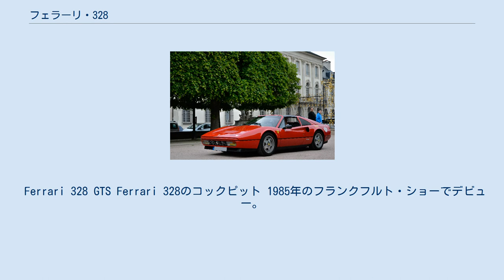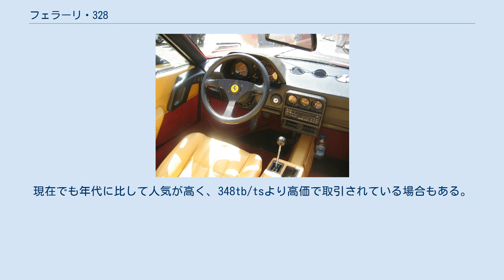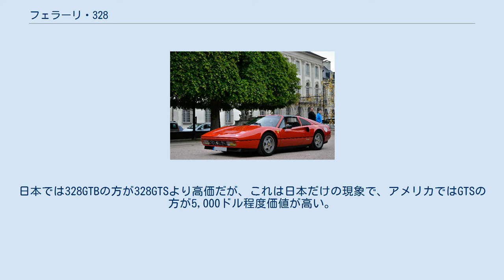フェラーリ・328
フェラーリ328GTB/GTS（Ferrari328GTB/GTS ）は、1985年から1989年までフェラーリが製造した、リアミッドシップエンジン・後輪駆動のスポーツカーである。
 Ferrari 328 GTS Ferrari 328のコックピット 1985年のフランクフルト・ショーでデビュー。
スモールフェラーリとして人気を得ていた、308の後継モデル。
ボディデザインはピニンファリーナのデザイナー、レオナルド・フィオラヴァンティが担当。
歴代フェラーリの中で最もフェラーリらしく優雅で美しいとされるモデルのひとつである。
 308と同様、固定ルーフのGTBのBは「ベルリネッタ」を、デタッチャブル・ルーフ（タルガトップ）のGTSのSは「スパイダー」を意味している。
発売当時はGTSの方が人気があった。
そのため、現存する個体もGTSが多い。
ただし、ボディ剛性及び希少性の点から、現在ではGTBの方が人気を集めている。
 ヘッドライトは、丸型2灯式のリトラクタブルヘッドライトを採用。
 308シリーズとの最大の相違点は、外観ではターンシグナルやフォグランプを内蔵したフロントグリルが設置されたこと、搭載されるパワーユニットが3,185ccにアップされた90度V8・DOHCエンジンに変更されていたことである。
車名の「328」は排気量約3,200cc・8気筒のエンジンを搭載していることを意味している。
 ボッシュ社製のKジェトロニックによりマネジメントされるエンジンは、スチール製ボディの中央部後方に横置きで搭載され、最大出力270PS/7,000rpm、最大トルク31.0kgf·m/5,500rpmを発揮した。
インダクションボックスには「FERRARI 3200 quattrovalvole」と刻まれており、4バルブヘッドエンジンであることを控えめにアピールしている。
また1986年には過給器付きのGTBターボ、GTSターボが発表された。
 足回りの基本構造は308シリーズと同様、前後にダブルウイッシュボーン・サスペンションを採用した。
 デザインの変更もあり、308シリーズと比べるとボディは若干大きくなっている。
また内装も基本的なデザインは変更ないもののスイッチ類やメーターのレイアウトが変更され、操作性や視認性の向上が図られた。
シフト部分は歴代フェラーリ・マシンと同様にゲートが切られている。
 デビュー当時のフェラーリのフラッグシップモデルであったテスタロッサが12気筒エンジンを搭載したGT色の強いモデルだったのに対し、V8エンジン搭載の328シリーズはその軽快なドライビングフィールの中にスポーツ性を感じさせるものがあったと言われている。
それを裏付けるように、F1ドライバーがテスタロッサの貸与を受けるチャンスがあった際に、328に変更させたことがあったという逸話が残っている。
 1989年、フランクフルト・ショーでデビューした後継モデルの348に引継ぎ、生産を終了している。
現在でも年代に比して人気が高く、348tb/tsより高価で取引されている場合もある。
日本では328GTBの方が328GTSより高価だが、これは日本だけの現象で、アメリカではGTSの方が5,000ドル程度価値が高い。